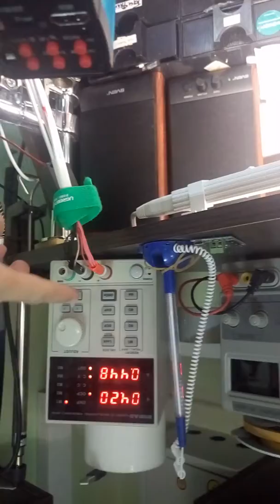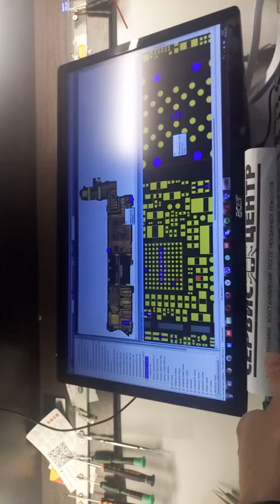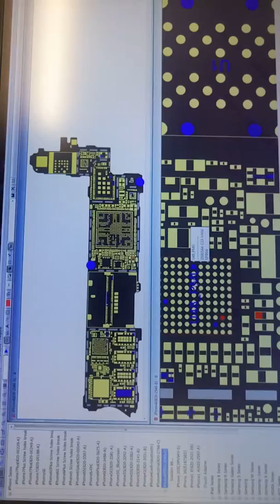Iphone 4 не включается Греется КП.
Виновник ЦПУ.